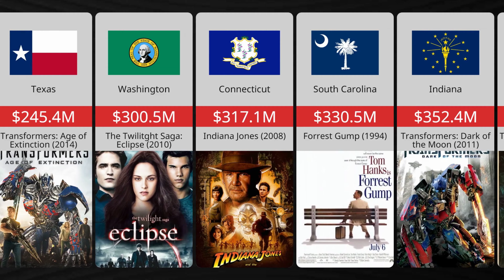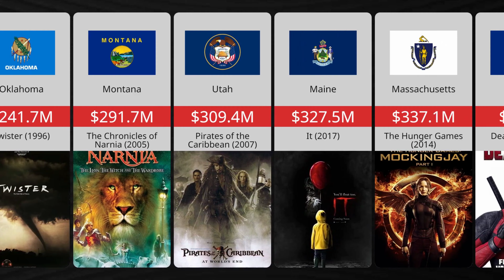Highest Grossing Fim in Each US State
Embark on a cinematic journey across the United States as we explore the highest-grossing films in each state.
In this captivating video, we'll take you on a coast-to-coast adventure, revealing the movies that have captured the hearts and wallets of audiences across America.

The facts and data of the video are based on relevant sources.